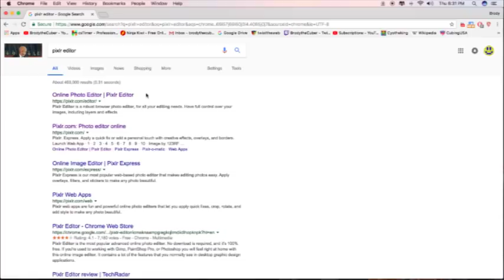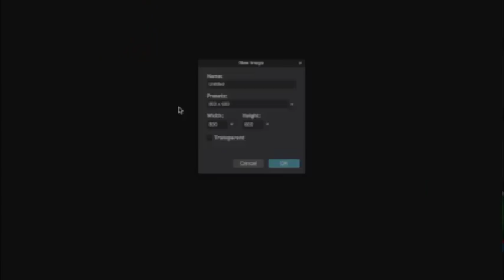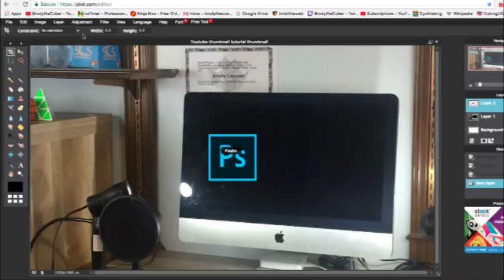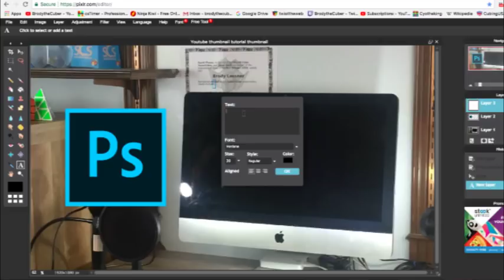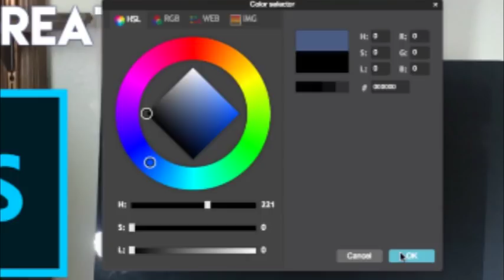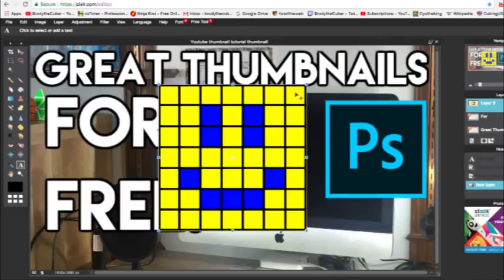How to Make YouTube Thumbnails (Tutorial)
Please take everything I say with a grain of salt. I'm not a professional in any sense of the word.

In this video, I'll teach you how to make high quality YouTube thumbnails for free.

Please bookmark this SpeedCubeShop link. It helps me make more awesome stuff like this!!